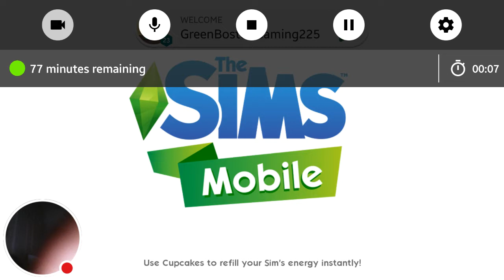The Sims Mobile: Remodeling House. (GLCVG#114)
Watch me play The Sims!
Jake Goes To Work And Lisa Meanwhile Remodels Some Of Thier Own Home. And Lisa Meets Some People During Her House Work  Time.